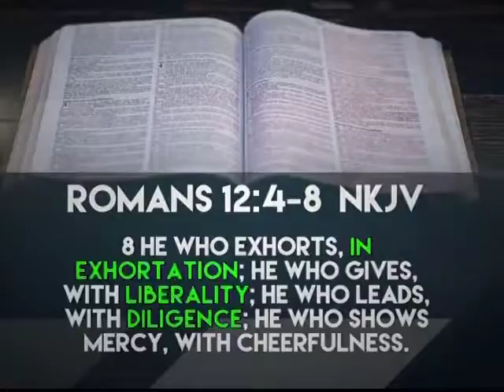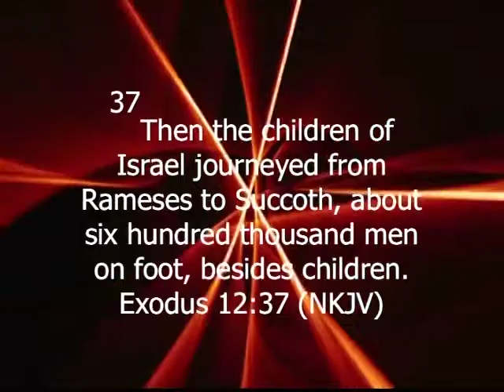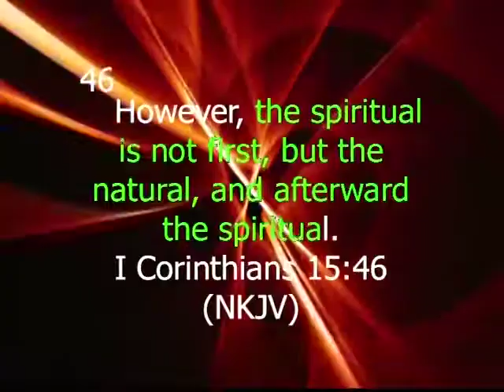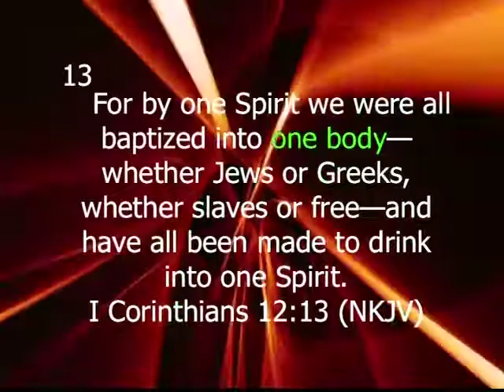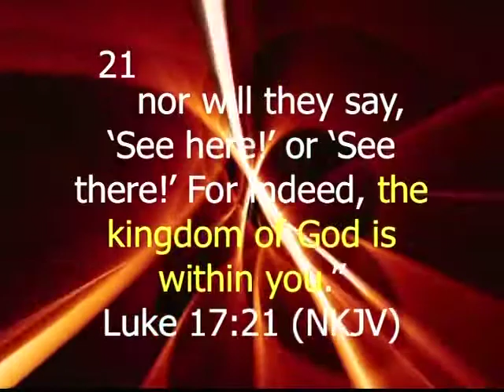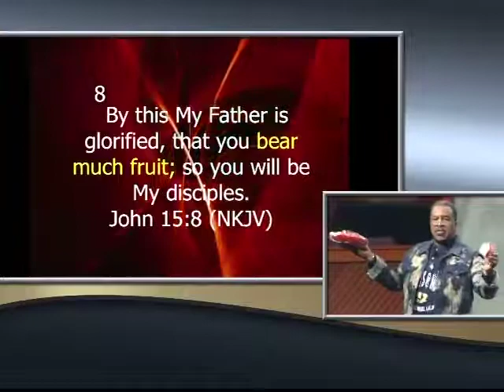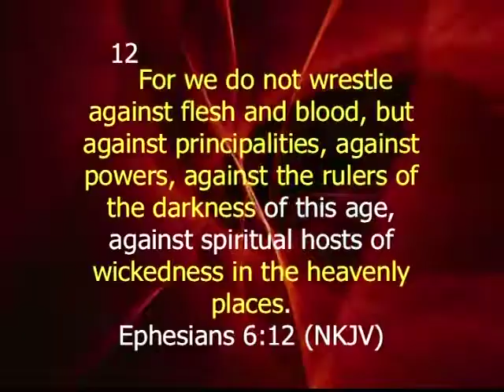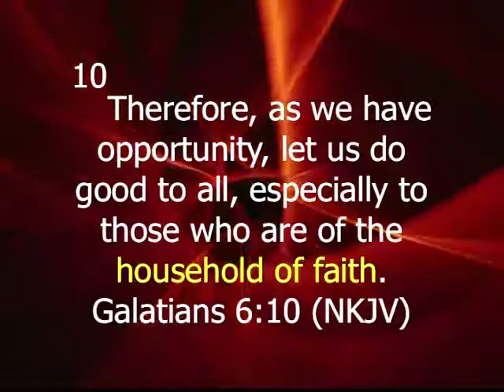The Valley Experience - 11/4/18